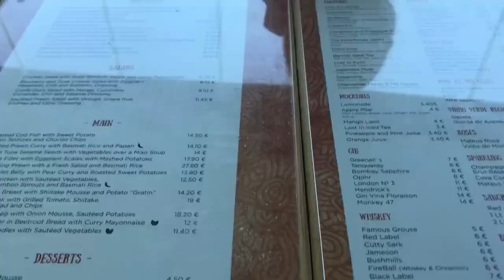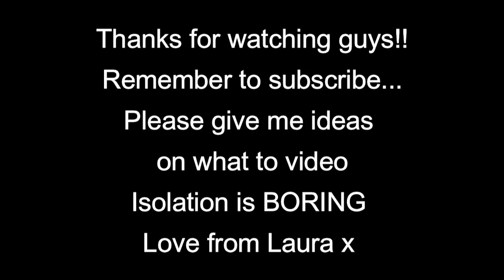Lisbon January 2020 | Pre-Isolation Travel Vlog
Sorry if it’s still blurry any filmed from now on will be uploaded as clear as possible! Don’t have a laptop to do it right now...

and I know the volume is terrible especially on the wig scene but it wasn’t like that until I uploaded it and honestly fight me it was filmed on my phone.

Just a little happy travel video to remind us of the times before this :)